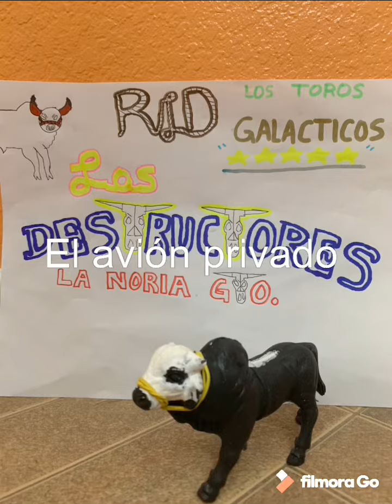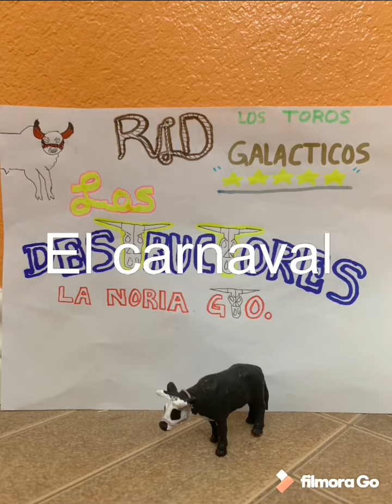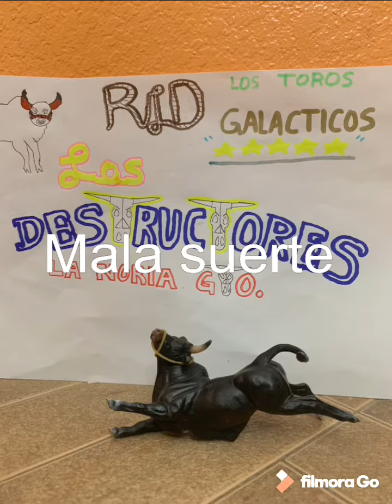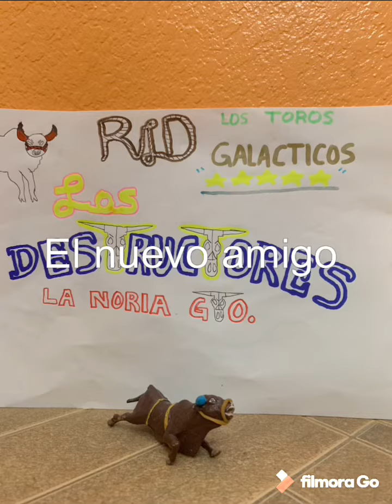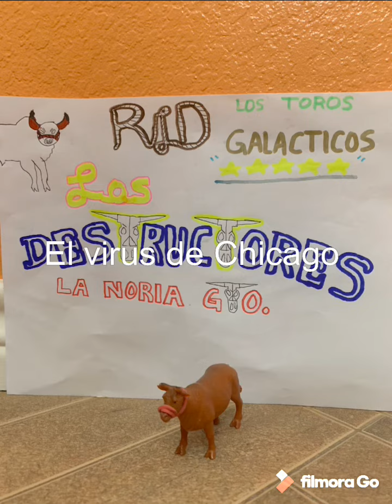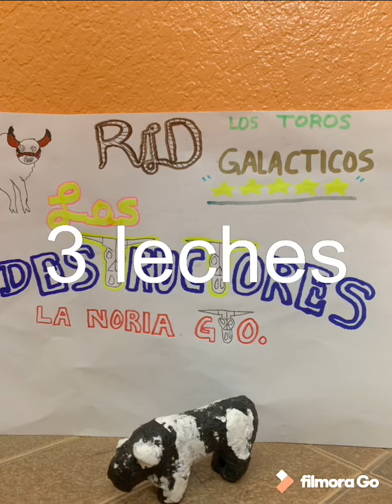Conozcan a los toros destructores de la Noria Gto